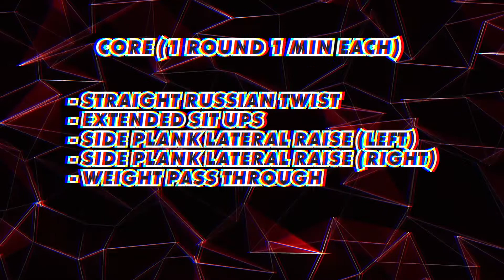Back To Back Cardio with Deft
It's cardio day, so we're doing them back to back in this 20 minute workout!

Boost your immunity! Grab your mat and dumbells or improvise with 2 bottles filled with water and let's workout!